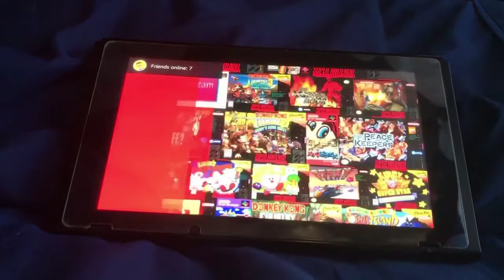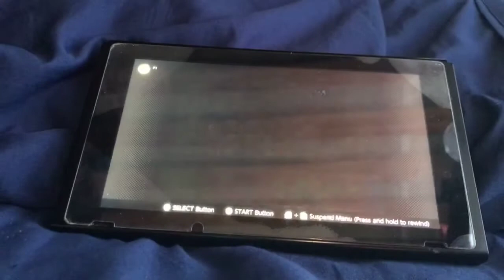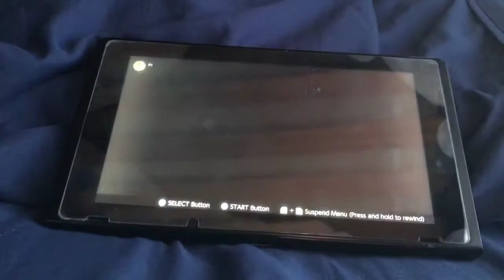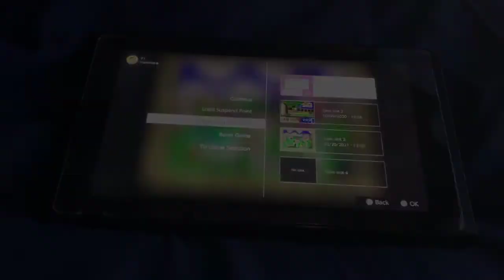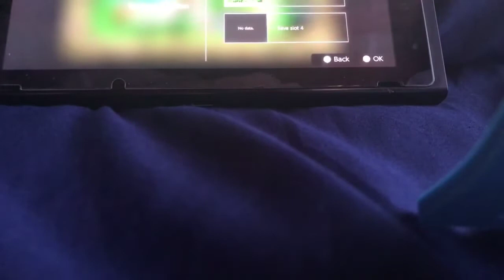Plasma is broken (Kirby Super Star)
Plasma is the best ability. Fight me. Enjoy.